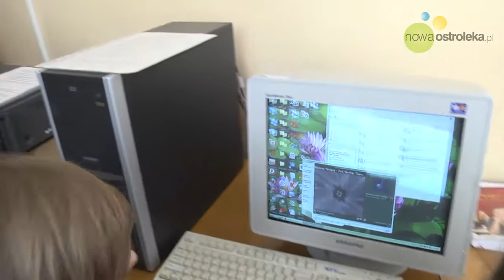Radio węzeł Szkoły Podstawowej nr 2 w Ostrołęce